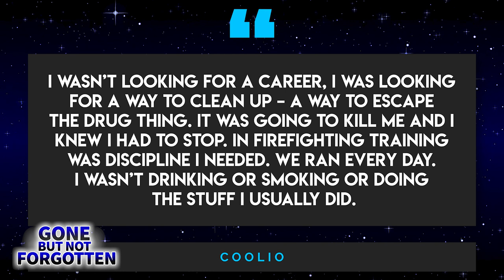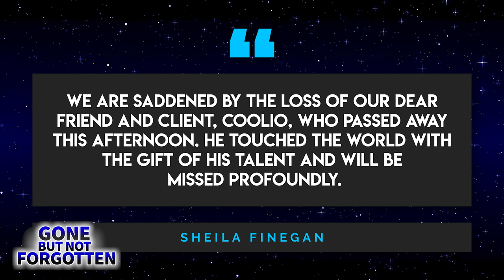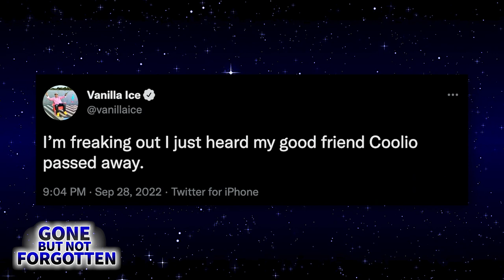Coolio | Gone But Not Forgotten | Gangsta's Paradise Tribute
Hip-Hop legend, Coolio, the man who once lit up the charts with massive hits like “Gangsta’s Paradise” and “Fantastic Voyage”, has died at the age of 59. Born Artis Ivey Jr. on August 1st, 1963 in Monessen, Pennsylvania -- which is just South of Pittsburgh -- Coolio moved to Compton, California as a kid and then spent his teenaged years growing-up in Northern part of the state where his mother sent him after realizing that Compton was far too dangerous a place for her son to spend his childhood. In past interviews, Coolio has suggested he first became a fan of hip-hop after hearing “Freedom” by Grandmaster Flash and the Furious Five. He was captivated by the flow of rapper Melle Mel and would do his best to imitate that iconic style when he first started rapping at the age of 15. Within three years, Coolio says he knew that hip-hop was what he wanted to do with his life, but he’d wind up attending Compton Community College and working as a volunteer firefighter and as security at LAX before devoting himself to his true passion.